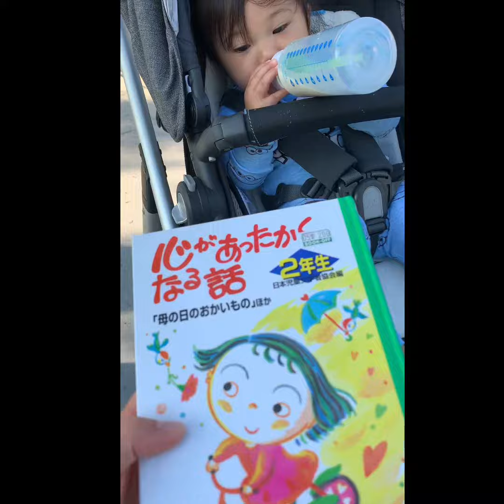ABC’s or Stories that warm your heart?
Bilingual teaching